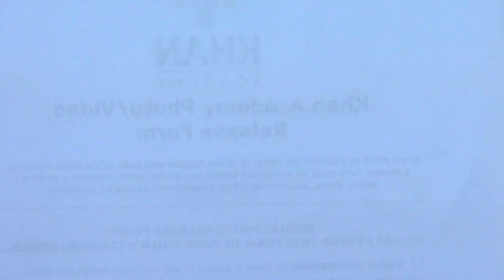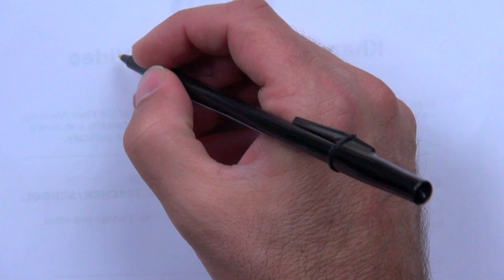What is inside a DVD player? (2 of 5) | Electrical engineering | Khan Academy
In this video we explore the power supply inside a DVD player. Created by Karl Wendt.

Electrical engineering on Khan Academy: A summary of the math and science preparation that will help you have the best experience with electrical engineering taught on Khan Academy. Become familiar with engineering numbers and notation, and learn about the two most important electrical quantities: current and voltage.